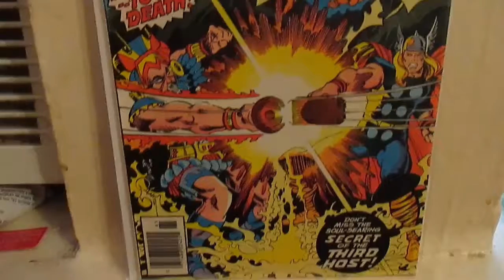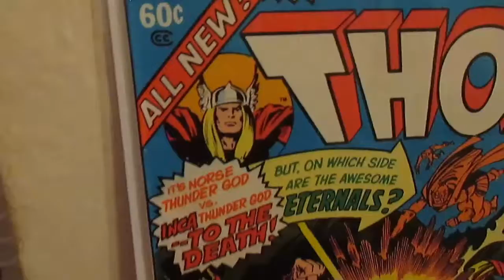Thor KS Annual #7-(1978)/(9.6)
The FIRST meeting of THOR and The Eternals - great copy, excellent story! Walt Simonson Eternals!